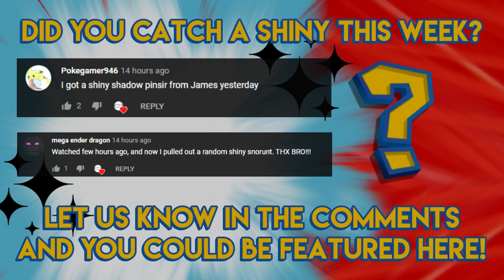GOLDEN SHINIES ONLY!!! - Pokemon GO Shiny Compilation #218